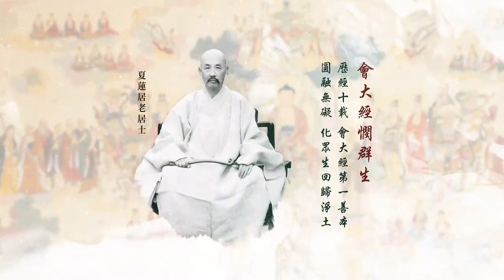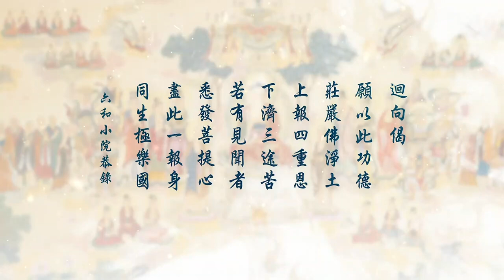劉素雲老師：《無量壽經》複講第二回-第68集 2021.08.05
慈雲法雨網站發布